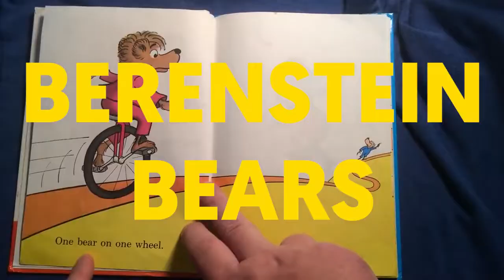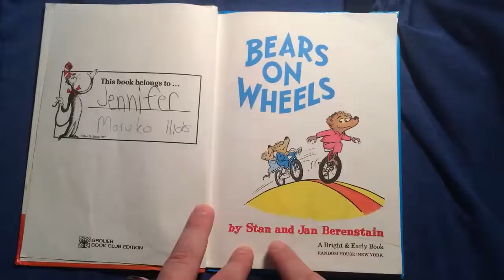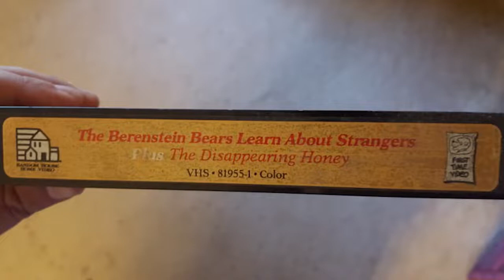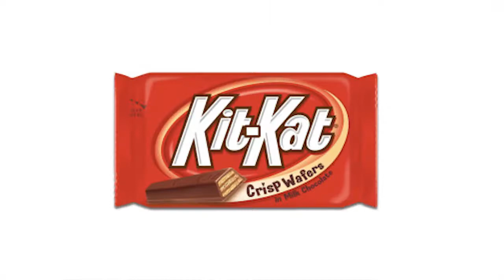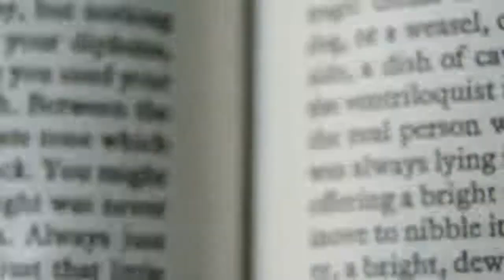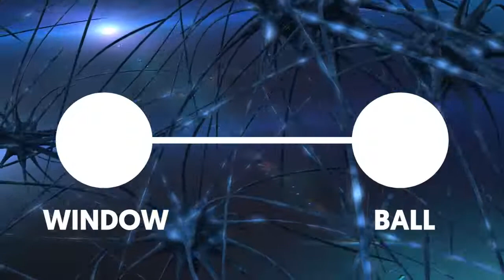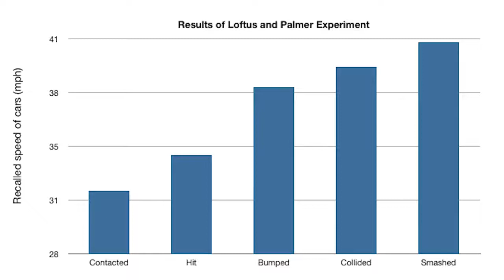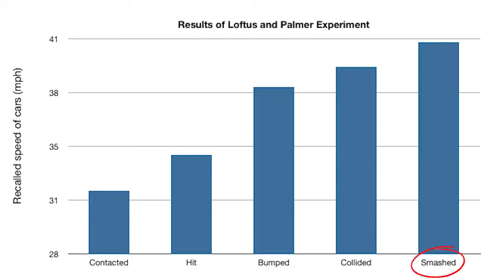Have You Experienced The Mandela Effect